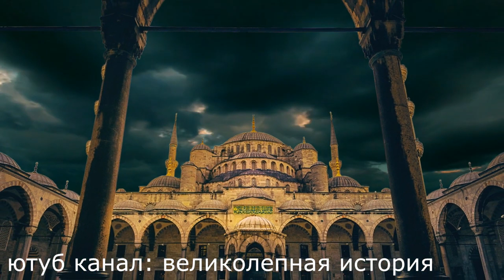ОБ ЭТОМ ДОЛЖНЫ УЗНАТЬ ВСЕ, настоящая причина не любви сестер Сулеймана к Хюррем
Истинная причина, Почему сестры Сулеймана так невзлюбили Хюррем?  Любили ли они ее если она была такая же несчастная , как они?  Почему мир между ними был невозможен?  Все самое интересное в видео - Почему сестры Сулеймана невзлюбили Хюррем? /великолепный век